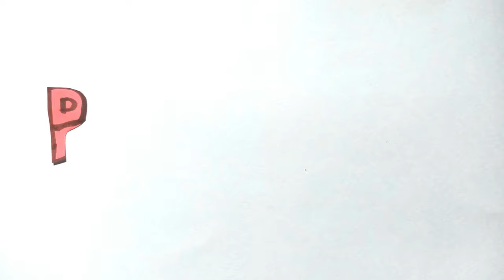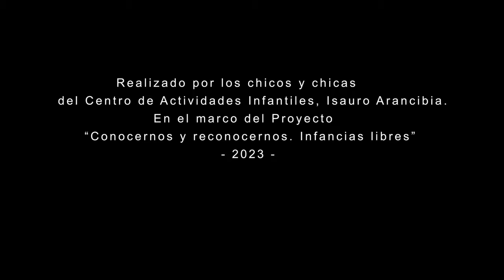SOY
A partir del texto "Tenemos derechos" de UNICEF, las niñas y niños hablan sobre las cosas que les gustan y desean.

Los microprogramas "Conocernos y reconocernos" abordan, desde la mirada de las niñas y niños que concurren al Centro de Actividades Infantiles Isauro Arancibia, los principales ejes contenidos en la Ley 26.150 de ESI: identidad, afectividad, género y diversidad.
Las producciones fueron realizadas por lxs niñxs en el marco de los talleres de cine comunitario y educación popular coordinados por Cine en Movimiento.